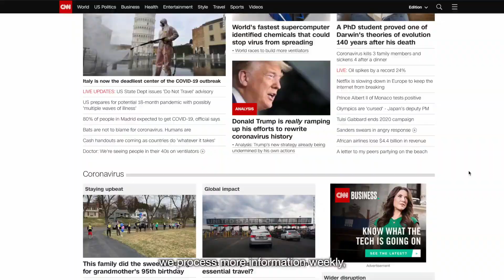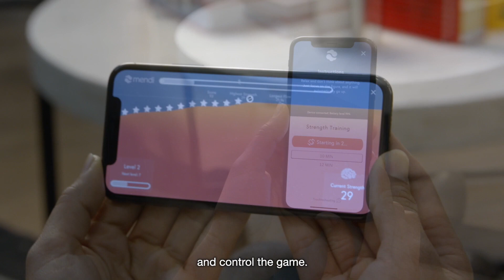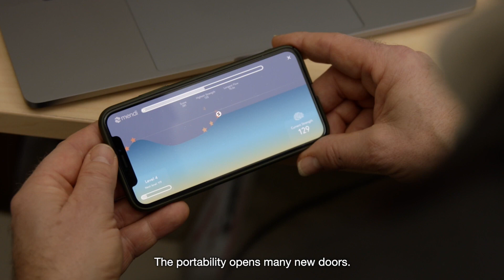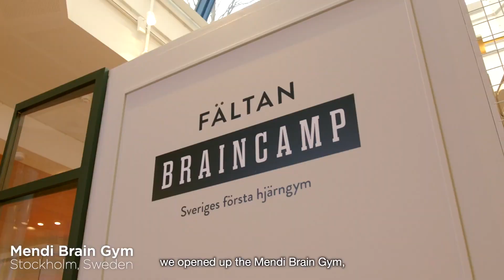Mendi Real Brain Training Gadget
Mendi  Real Brain Training

About Product
After a successful launch on Kickstarter and becoming the most funded project in history in the categories of brain and mental health, we’re incredibly excited to continue offering early access to Mendi here on Indiegogo. If you’re new to Mendi and short on time, here’s what you need to know:

Mendi is a cutting edge brain training product designed for home use. Neurofeedback training is used by athletes, executives, and astronauts to improve brain function and overall health.

With the headset and app, Mendi training stimulates the brain with exercises that help you focus, relax, and more. Mendi is fun and easy to use for all ages. As little as 10 minutes, 2-3 times a week is enough to improve your mental fitness.

Backed by the EU and partnering with researchers at Stockholm University, Mendi is designed and manufactured in Sweden.

Whatever your motivation may be to try Mendi, we want to provide peace of mind as you strive to strengthen your brain. As such, we’re including a Money Back Guarantee for everyone.

-With Mendi, you can strive to strengthen your brain in a fun and easy way. Simply control a training game with your brain.

Your brain learns from feedback. Through live visual feedback of what your brain is doing, you can learn to guide your brain activity - the method is called neurofeedback.

Mendi’s headset measures your brain activity through a unique combination of features, including blood flow and oxygenation in the Prefrontal Cortex (PFC). Think of it as measuring energy consumption in your brain's control center.

Your combined brain activity is then visualized in a training game -  a game you control using only your brain. Just relax and focus, and you will easily control the game.

The PFC is the control center of your brain. Increasing blood flow, nutrients and oxygenation to this area strengthens it over time—which is what you learn to do with Mendi!